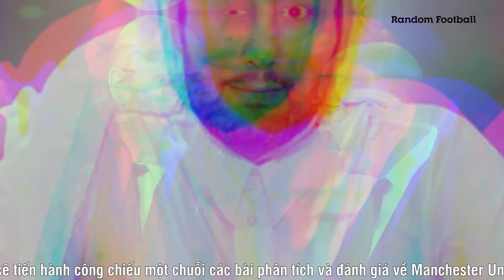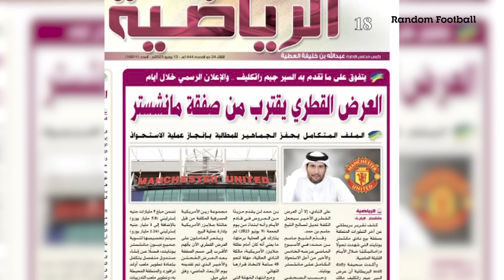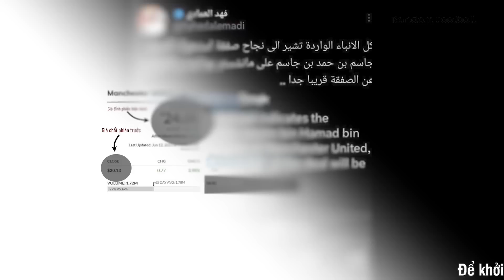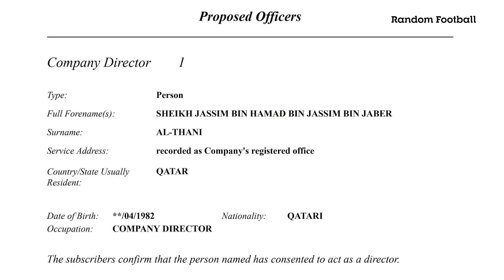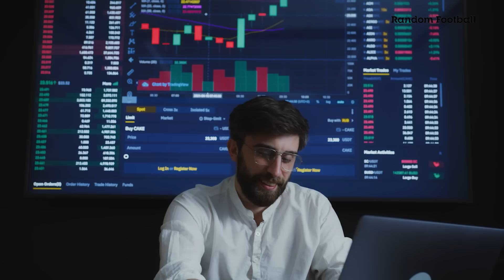CỰC NÓNG! ĐĂNG KÝ PHÁP NHÂN, 92 FOUDATION SẴN SÀNG TIẾP QUẢN MAN UTD!